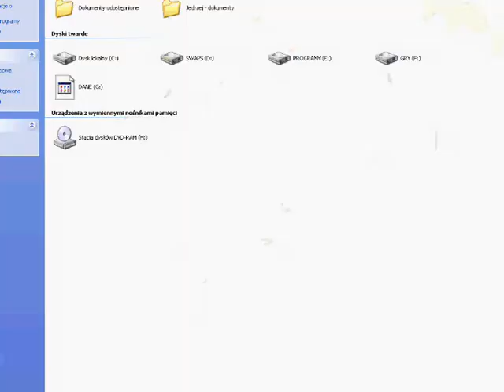DOFUS : Shika's PvP Ladder : Lindum Colonia VS Jedi Mind Tricks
Shika's Ladder fight of Jedi Mind Tricks versus Lindum Colonia. Good job both teams, fight is far more entertaining then most of Goult vids! :)